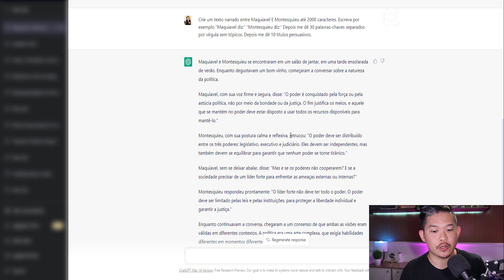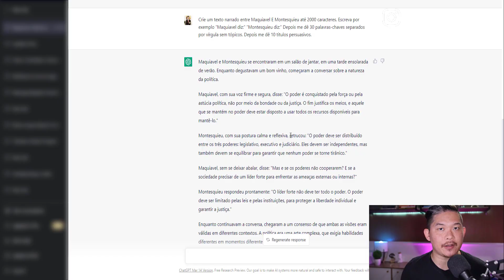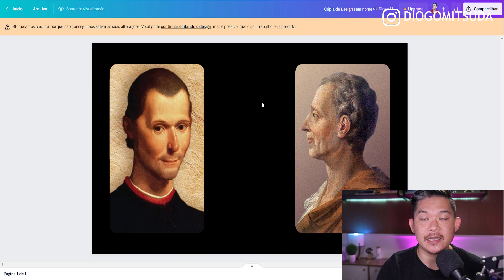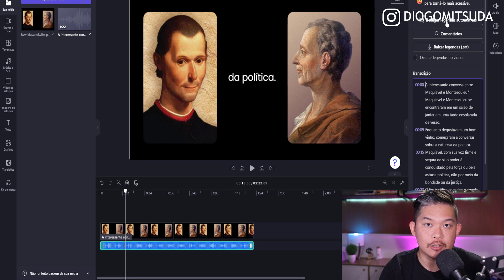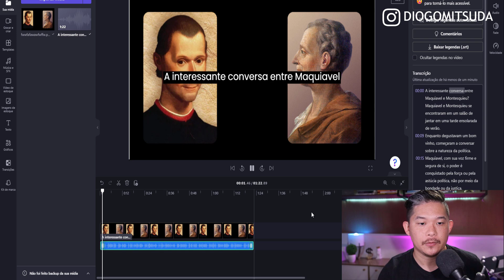[NOVA ESTRATÉGIA!] Chat GPT + Canal Dark 2023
✔Ganhe no mínimo 2 mil reais por mês!

Mini Curso 100% Grátis!

═══ 🎥 MEUS EQUIPAMENTOS  ═══

Câmera Canon
Microfone Principal
Meu Gravador Digital
Minha Webcam